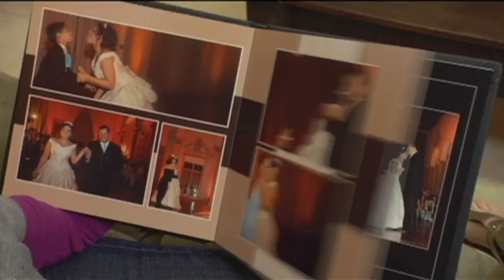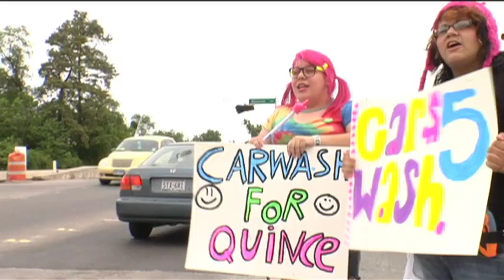Quiero Mis Quinces Trailer MTV TR3S 2010